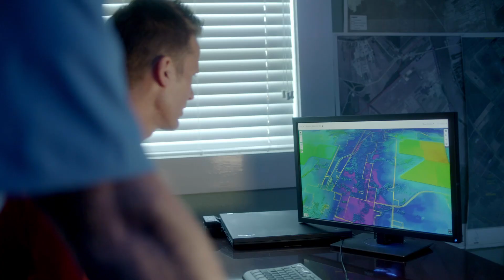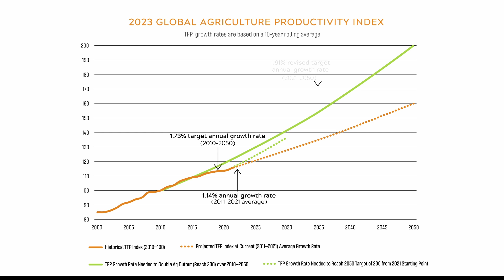Rise to the Challenge: Sustainable Land Usage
The gap between the land we have and the food we need is widening. The solution lies in increasing our production without expanding the land we farm on. The power to innovate toward healthier soil and more sustainable land usage must be a national priority.